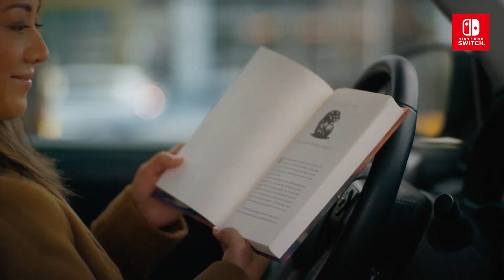Hogwarts Legacy Now Available on Nintendo Switch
Hogwarts Legacy is now available on Nintendo Switch!

Learn spells, brew potions, tend to magical beasts and explore the wizarding world on the go with Nintendo Switch. Where will your path take you?

The Legend of Zelda: Tears of the Kingdom
Pokemon Scarlet
Mario Kart 8 Deluxe
Animal Crossings New Horizons